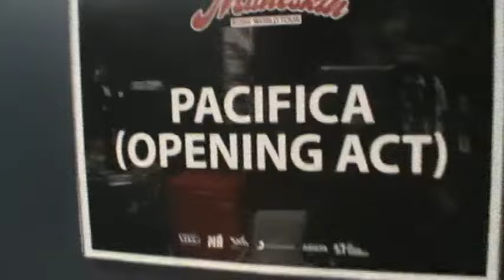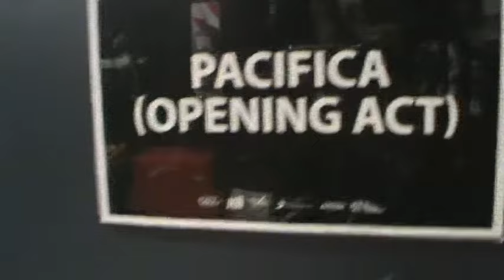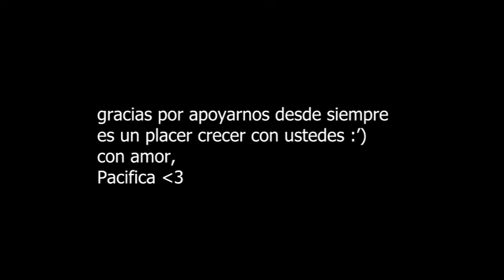Le abrimos a MANESKIN ♥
Estamos super agradecidas a Maneskin y al público que nos re acompañó en este paso gigante. Los que nos conocían en la valla y los que nos escucharon por primera vez e hicieron palmas. Es un honor hacer música para ustedes. Lxs amamos :')
Pacifica

FOH: Javier Kalwill
MON: Santi Espindola
Tech: Emi Guarino, Juan Iraeta
MGMT: Eric Davies

grabado y editando x nosotras :)